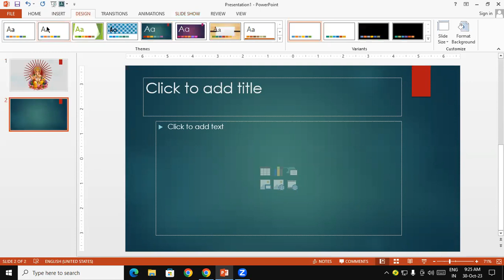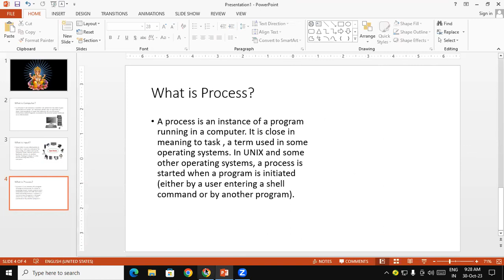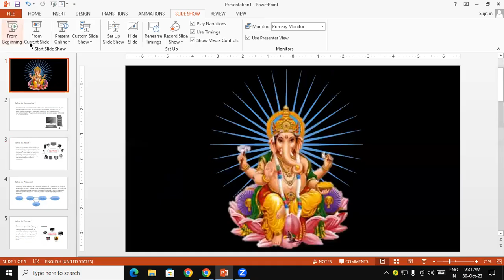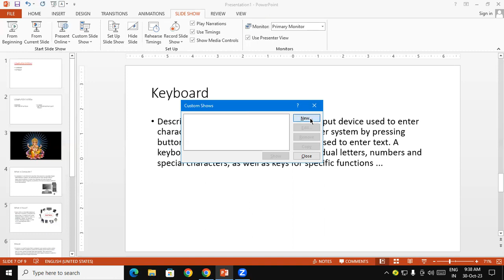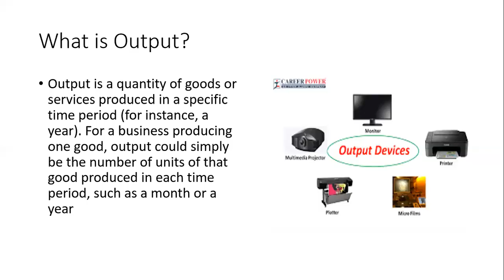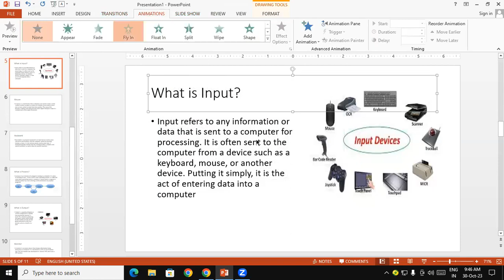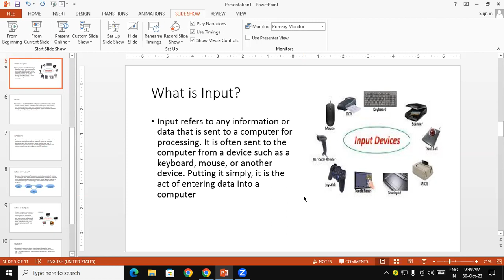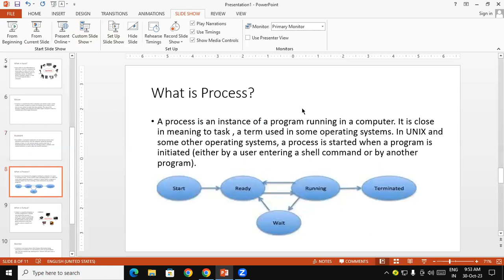About Slide Show in Power Point | GIT Education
About Slide Show in Power Point